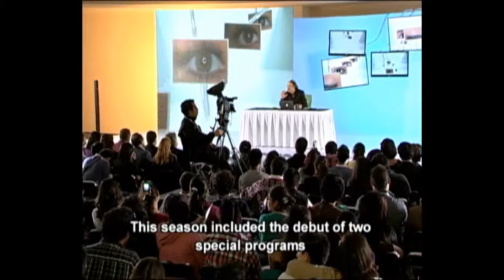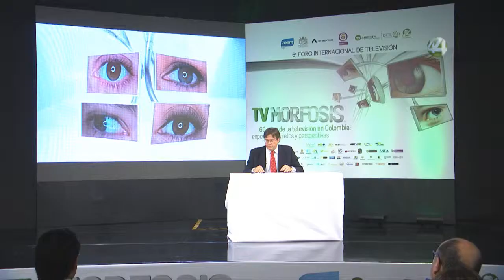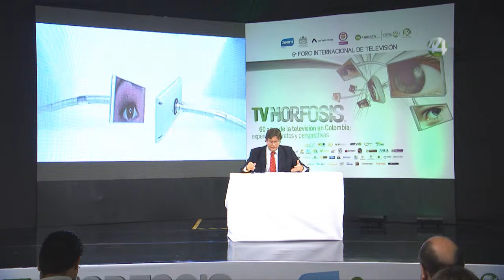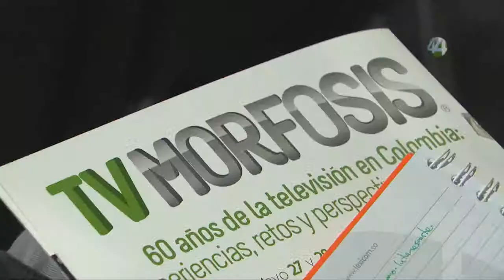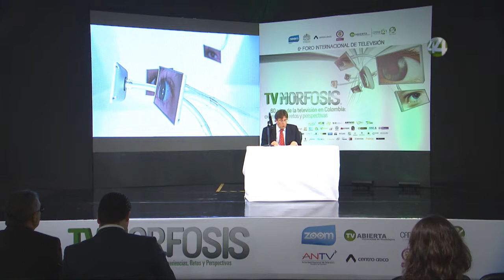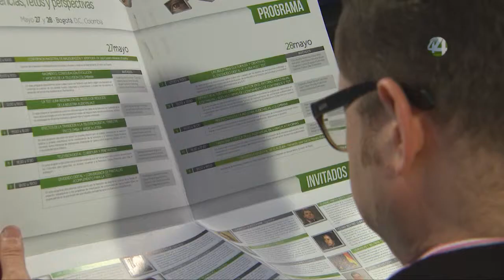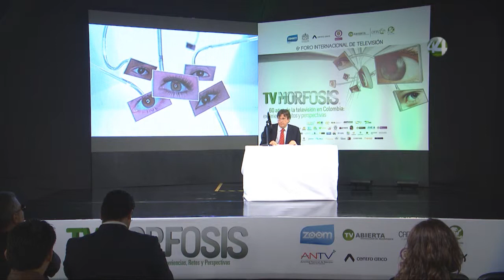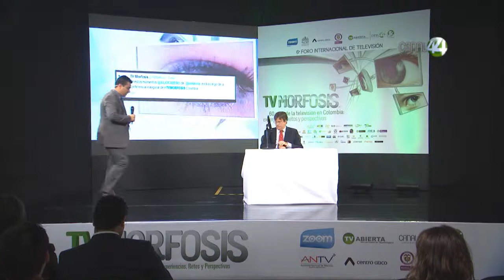TVMORFOSIS Colombia 2014 - Programa 1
Conferencia Inaugural

Sexto Foro Internacional de Televisión TVMORFOSIS
“60 años de la televisión en Colombia: experiencias, retos y perspectivas”

Centro Ático – Pontificia Universidad Javeriana
Bogotá, D.C., Colombia – Mayo 27 y 28 de 2014

Conferencia Magistral de Inauguración y Apertura
Tema: “Aportes de la televisión universitaria a las industrias culturales y creativas en Iberoamérica” - La visión de España
HORA: 9:00 - 10:00 a.m.

A cargo de:
Dr. Julio Cabero Almenara (España)
Docente investigador Universidad de Sevilla

Licenciado en Filosofía y Letras y Doctor en Filosofía y Ciencias de la Educación de la Universidad de Sevilla, España, centro universitario donde además de desempeñarse como catedrático, dirige el Grupo de Investigación y Didáctica: Análisis Tecnológico y Cualitativo.

Actualmente es miembro del Consejo Directivo de la Asociación de Televisiones Educativas y Culturales de Iberoamérica.